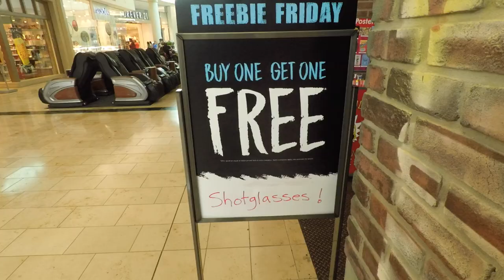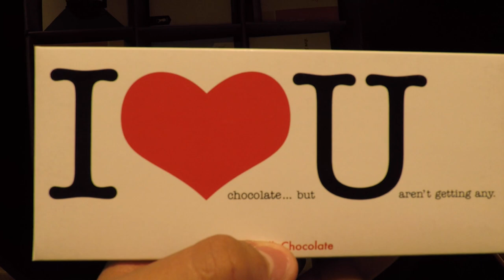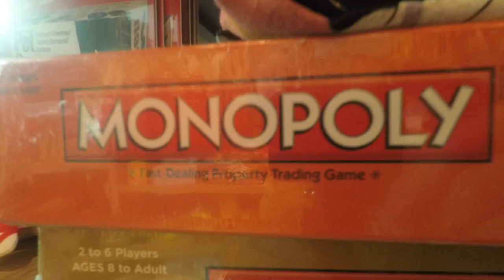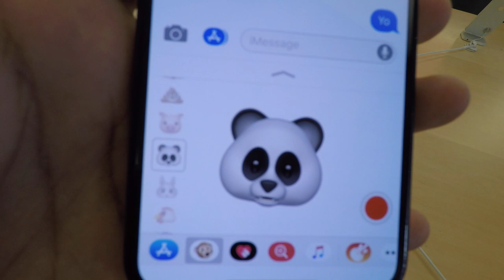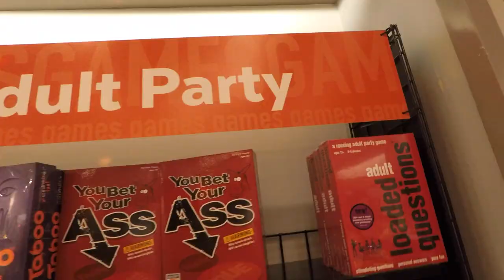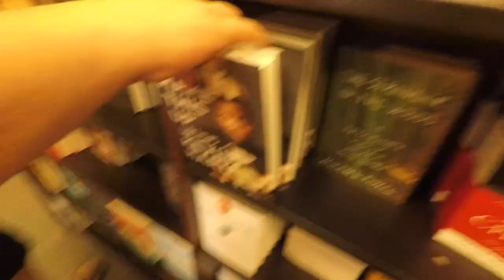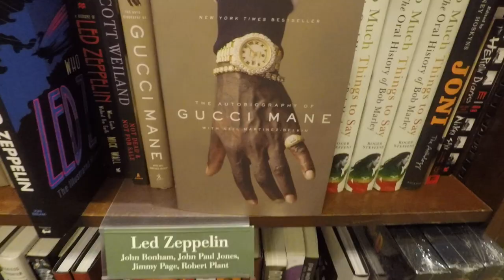Burr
Went shopping to the mall and bought external strorage for the videos. Hope yall are enjoting the videos.
So So So sorry that intro should say day7 and 12-1-17